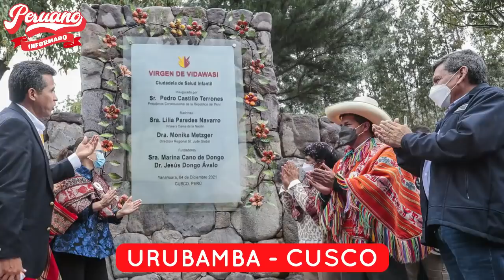DUEÑO DE LA CASA DE BREÑA DESENMASCARÓ A CUARTO PODER: "NO HAY NADA QUE INVOLUCRE AL PRESIDENTE"